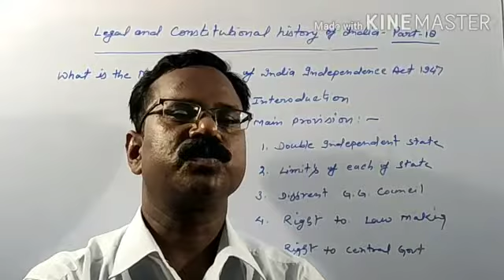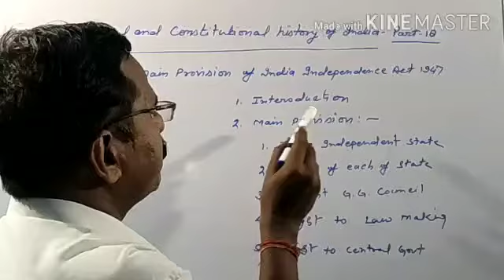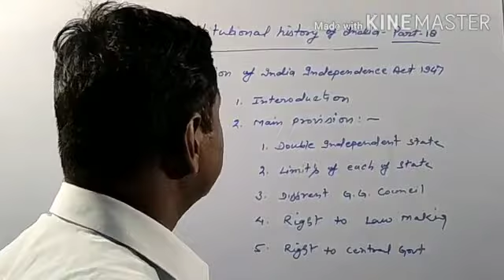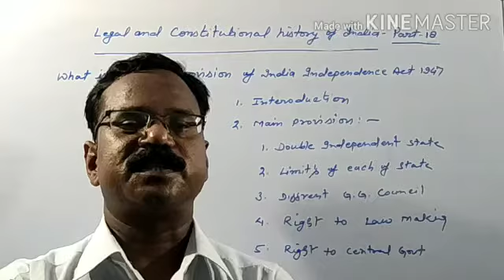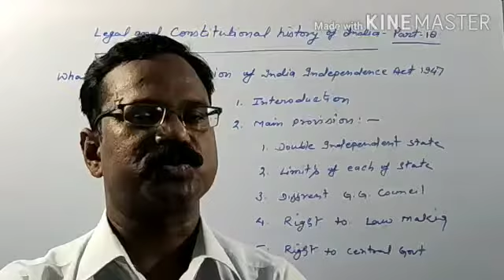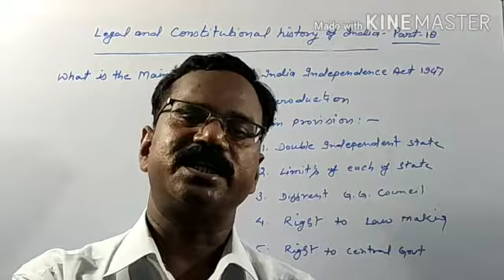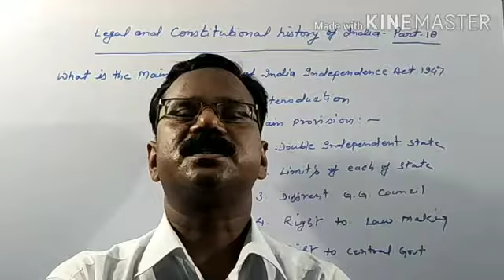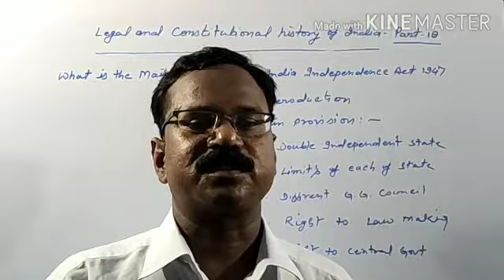Legal History 18-A